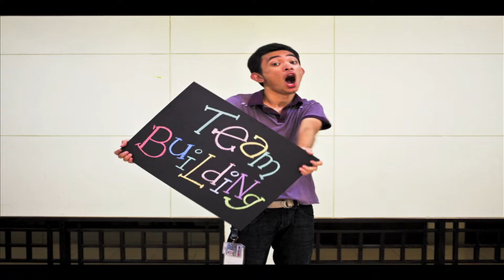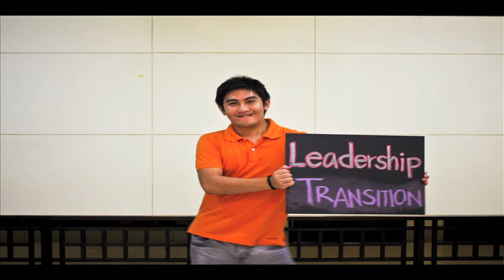Strains Externals AVP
"We're all about PEOPLE. We're all about CHANGE. We're all about ORGS."

An AVP we made for Strains, presenting their services, and what they can do for you.

If you'd like to contact Strains, or know more about who they are and how they can help, email them at

Concept, Editing and Direction by: Dindin Reyes
Photography by: Janeil Tibayan and Carlo Chong
Photo Editing by: Janeil Tibayan